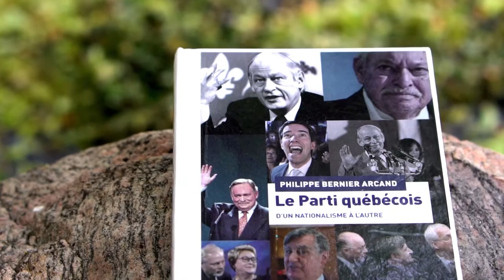Qu'est devenu le Parti québécois?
Quarante ans après la première élection du Parti Québécois​ en 1976, qu’est devenue la formation de René Lévesque? Débat au sujet de la transformation du parti réunissant Christian Nadeau​ (Université de Montréal​), Philippe Bernier Arcand​ (Le Parti québécois, d’un nationalisme à l’autre, Poètes de brousse​), Simon-Pierre Savard-Tremblay​ (Génération nationale​) et Christian Saint-Germain (UQAM | Université du Québec à Montréal​).